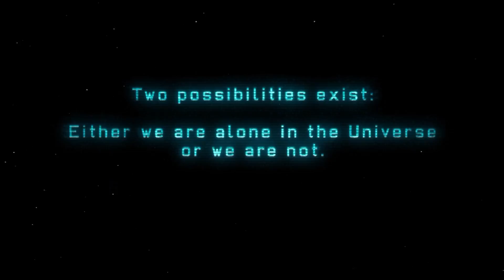XCOM: Enemy Unknown | Let's Play en Español | Capítulo 1 "Ya están aquí!!"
Los Aliens ya han llegado, y nosotros somos la única fuerza de combate capaz de hacerles frente. Defendamos nuestro hogar y démosles una patada en el culo a esos bichos!!
Bienvenidos a X-Com, juego de estrategia por turnos en el que nos tendremos que defender de una invasión alienígena.

Espero que os guste y paséis un buen rato de diversión en este universo que son los videojuegos.
Un saludo!

IMPORTANTE:
Mis Let's Plays no son guías ni tutoriales. Son simplemente mi primera vivencia y experiencia de dicho juego. Jugar a mi ritmo y disfrutar del juego que es de lo que se trata. No pretendo enseñar a nadie.
La única finalidad de este canal, mi/nuestro canal, es simplemente pasarlo bien.